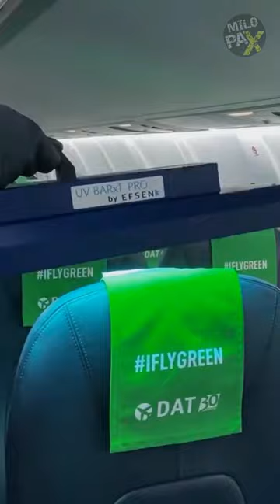How Clean Is The Inside of Passenger Planes?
While airlines prioritize cleanliness, there are some hidden facts you should know.
Aircraft on any airline are not clean “enough”. But why is that?
After each flight, a small team of cleaners has only about 15 minutes to tidy up the cabin. They quickly remove trash, wipe toilet seats, and vacuum the aisles. However, not all areas get equal attention.
Did you know that while tray tables are occasionally sanitized, headrests are often overlooked? And here's a shocker: seat back pockets are rarely cleaned, making them potential hotspots for all sorts of gross items. People toss used tissues, and even believe it or not, used diapers. Yuk!
The quick turnaround between flights is a challenge, and limited cleaning time can impact overall cleanliness. Airlines are now investing in advanced cleaning technologies, like UV disinfection, to enhance cabin hygiene.

ADDITIONAL READINGS:
Aircraft interior cleaning also is known as aircraft detailing service is the act of performing a thorough cleaning, restoration, and finishing. Interior detailing involves a deep cleaning of the whole interior cabin including galley, toilet compartments, passenger cabins, and flight deck. The purpose of inside cabin cleaning is to avoid health risks, restore the interior beauty, remove the offensive ordor, and to avoid the spread of dirt and contaminations within the aircraft.

aircraft interior cabin cleaning service
Our aircraft interior cleaning is a full package of service that includes labor, materials, and equipment. The company uses high-quality specialized equipment and cleaning solutions to meet the airlines and aviation industry cleaning regulatory standards.

Interior Cleaning
Interior Cleaning includes the vacuuming of carpets and seats, spot cleaning of stains in carpeting, seats and headliner; also cleaning the cockpit displays and gauges, interior windows, wall panels, countertops, lavatory seat and deck, entranceway steps and handrails and emptying the trash. The lavatory and galley cabinets and drawers require cleaning as well.

Aircraft Windows
The aircraft windows are normally made of glass or plastic and can be easily damaged during the cleaning process. It is therefore highly recommended that brushes and abrasive clothes shall not be used for such type of cleaning. The correct way of aircraft window cleaning is to use clean, soft, lint-free cloths that are specially designed and approved for aircraft or sensitive environment glass or transparent plastic cleaning. Along with the approved and recommend cleaning products, the aircraft window cleaning is carried out using the aircraft manufacturer’s procedures outlined especially for window cleaning.

Aircraft Cockpit
Aircraft cockpit cleaning involves vacuuming, dusting and cleaning the aircraft instruments and display screens. All components of the aircraft cockpit are cleaned with attention to details but with care to avoid damaging the expensive components. Only clean, soft, lint-free cloths and dust brushes are used on aircraft instruments and displays. Only approved anti-static fluids are sprayed onto instruments and displays.

UV Disinfection
Ultraviolet germicidal irradiation (UVGI) is a disinfection technique employing ultraviolet (UV) light, particularly UV-C (180-280 nm), to kill or inactivate microorganisms. UVGI primarily inactivates microbes by damaging their genetic material, thereby inhibiting their capacity to carry out vital functions.

The use of UVGI extends to an array of applications, encompassing food, surface, air, and water disinfection. UVGI devices can inactivate microorganisms including bacteria, viruses, fungi, molds, and other pathogens. Recent studies have substantiated the ability of UV-C light to inactivate SARS-CoV-2, the strain of coronavirus that causes COVID-19.
UV-C wavelengths demonstrate varied germicidal efficacy and effects on biological tissue. Many germicidal lamps like low-pressure mercury (LP-Hg) lamps, with peak emissions around 254 nm, contain UV wavelengths that can be hazardous to humans. As a result, UVGI systems have been primarily limited to applications where people are not directly exposed, including hospital surface disinfection, upper-room UVGI, and water treatment. More recently, the application of wavelengths between 200-235 nm, often referred to as far-UVC, has gained traction for surface and air disinfection. These wavelengths are regarded as much safer due to their significantly reduced penetration into human tissue.

Notably, UV-C light is virtually absent in sunlight reaching the Earth's surface due to the absorptive properties of the ozone layer within the atmosphere.